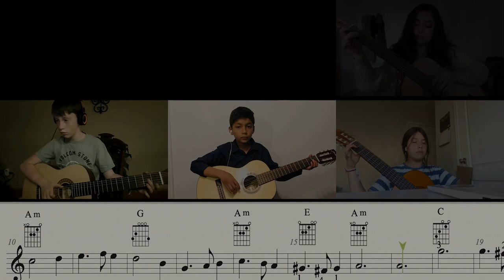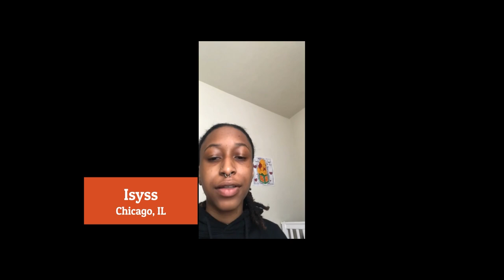We Are Guitar Ep. 5 - Mia Garcia & the USC Guitar Orchestra led by William Kanengiser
This episode of "We Are Guitar", hosted by Lead Guitar and GSI Foundation, features an interview with guitarist, composer Mia Garcia and a performance by the USC Guitar Orchestra led by William Kanengiser. The show includes a play-along of Greensleeves with Mia Garcia and a mini-masterclass with Professor Denis Azabagić. So, have your guitar at the ready and enjoy this interactive celebration with classical guitar students and enthusiasts around the world.

Background: Lead Guitar is a not-for-profit that builds free, sustainable classical guitar programs in schools with low arts access, and more than 80% of students eligible for free/reduced lunch. When schools closed, Lead Guitar developed online learning modules for their 4,000 student and teacher participants while their partners, the GSI Foundation and Córdoba Guitars began delivering free guitars to students who did not have one of their own. This show also celebrates that effort and the perseverance of the students and school teachers we serve.

All proceeds from the monetization of this video go to the GSI Foundation, a non-profit organization that raises money to support music education in public schools.

Executive Producers - Tim Miklaucic and Brad Richter
Written by - Brad Richter
Videography – Felix Salazar
Production Assistant - Tomasz Fechner
Editing - Denis Azabagić
Play-Along Video Editor – Andrew Smith
Sound Off Segment – Nicholas Lenio
Additional Key Contributors from Lead Guitar - Freddy Vazquez, Kacey Ellis, and Mara Sandroff